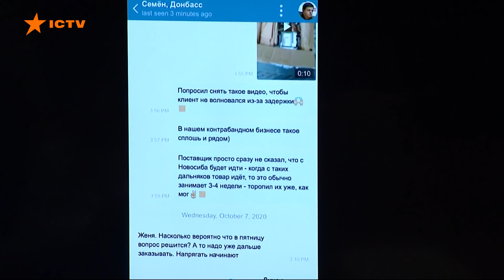Создал незаконное войско. СБУ вручила подозрение экс-нардепу Семенченко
Служба безопасности Украины вручила подозрение бывшему нардепу Семену Семенченко и Евгению Шевченко. Последний известный как “внештатный агент НАБУ".

Они уверены, что депутат организовал незаконное войско, в которое были завербованы 150 человек.